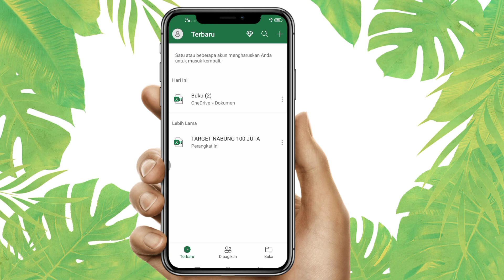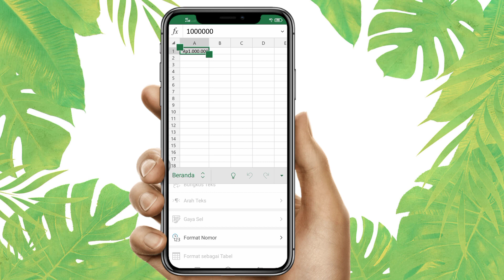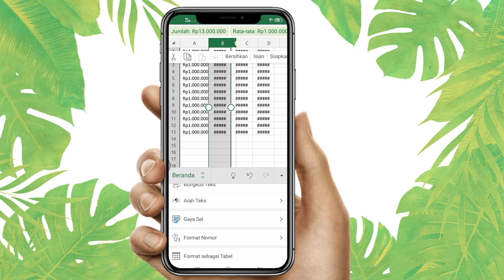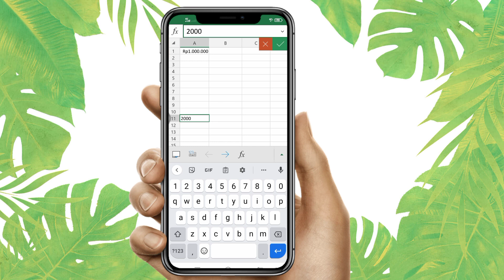Tips Tutorial Cara Membuat Format Mata Uang Rupiah Otomatis Di Excel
Microsoft Excel is an application that is used to process data automatically through various forms such as formulas, basic calculations, data processing, table creation, graphing to data management for your business so that it is easy to find out the results and or profits in the business that we run. in this video will explain the Calculation Table automatically using the SUM=() FORMULA
Dalam Video berikut ini saya berikan contoh mengcopy dan paste tulisan dan teks di perangkat android anda, bisa digunakan untuk copy paste dari web browser ke aplikasi android atau antar aplikasi android, semoga membantu.
tutorial microsoft excel bahasa indonesia | pada tutorial microsoft kali ini kita akan membahas bagaimana caranya membuat tulisan mata uang rupiar (RP) secara otomatis di microsoft excel.
disertai juga cara merubah tanda koma menjadi tanda titik di pemisah perseribuan.
untuk tutorial dalam bentuk artikelnya bisa dilihat di

Tag Vidio :
Cara Memasukan Simbol Rupiah di Excel,
Cara Membuat Format Mata Uang Rupiah (Rp) di Microsoft Excel,
Cara Membuat Format Tabel Daftar Nilai di Excel,
Cara Custom Format Cell Excel,
Cara Membuat Karakteristik atau Profil Responden Menggunakan MS Excel,
Bagaimana cara membuat sertifikat online melalui google form dan kode QR,
Cara Menambahkan Format Simbol Mata Uang di microsoft excel 2010,
Membuat Format Mata Uang Currency TextBox Userform VBA Excel,
send free unlimited whatsapp bulk message from excel with multiple lines,
CARA MEMBUAT FORMAT MATA UANG RUPIAH PADA EXCEL SECARA OTOMATIS,
Tutorial Belajar Cara Membuat Tabel Pada Microsoft Excel,
CARA MEMBERI FORMAT RUPIAH DI EXCEL - Tutorial Excel Pemula,
Cara merubah dollar ke rupiah di excel, mudah banget loh,